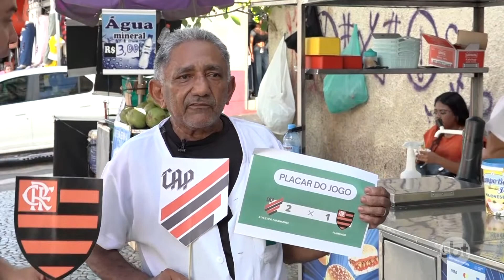Flamengo ou Athletico Paranaense, Quem vence a final da Libertadores